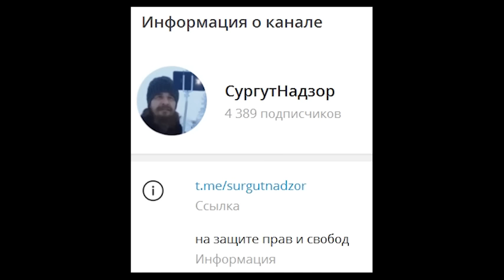живой чат в голосовой телеге 2023-12-01 Сургут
на ты или на вы?